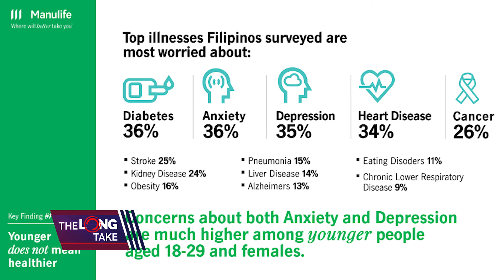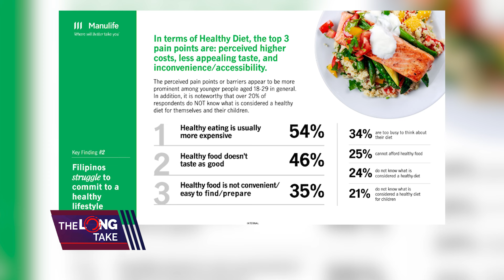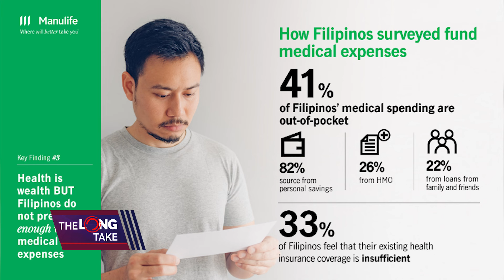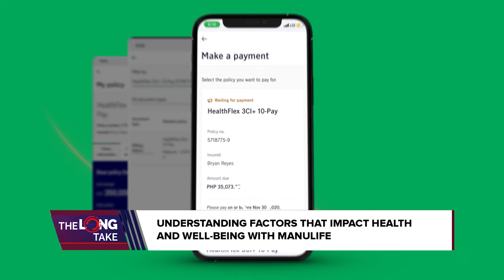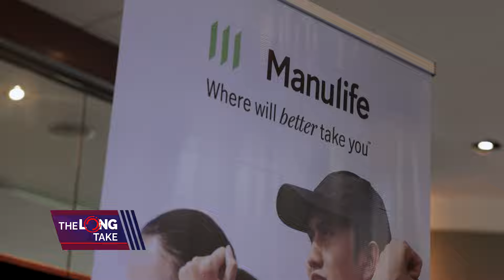Younger does not mean healthier – Manulife study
TheLongTake | Manulife Philippines President and CEO Rahul Hora details the key findings from their latest study, “In Wellness and In Health: Navigating the landscape of health, well-being, and financial preparedness in the Philippines.”

He adds that Manulife is looking into incentivizing customers who invest in their health.